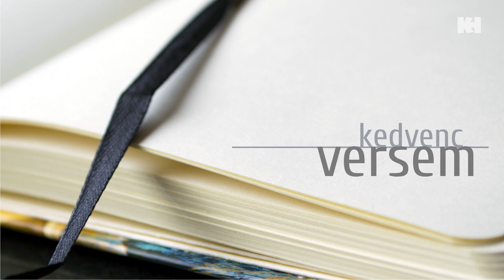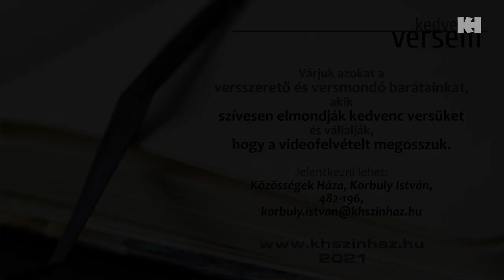Kedvenc versem: Tóth Ferenc | József Attila: Talán eltűnök hirtelen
Online verses programsorozatunk következő részében Tóth Ferenc őszinte szavalását hallhatjuk.

2021